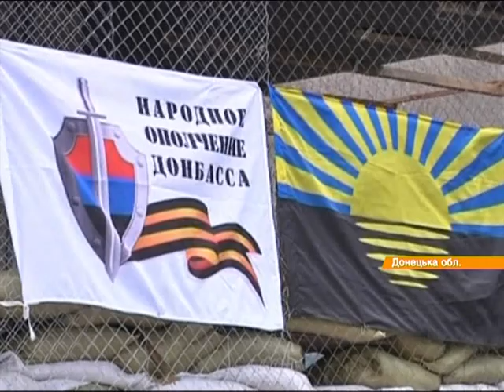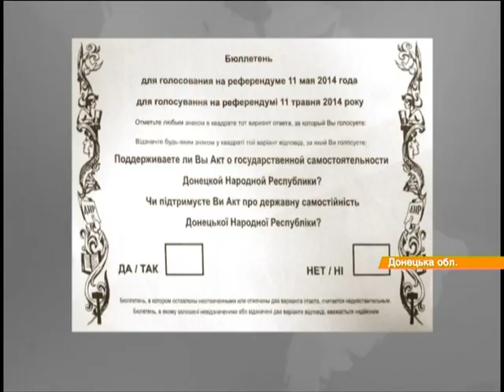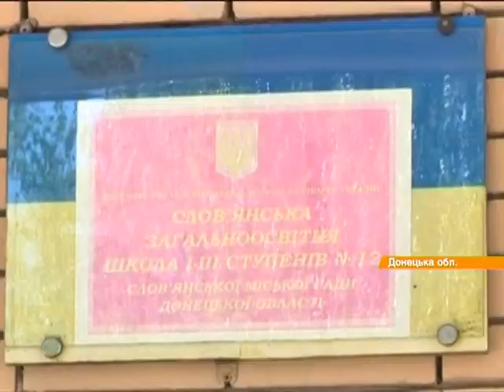К краснолиманским боевикам прибыли 450 российских "казаков" и 300 чеченцев